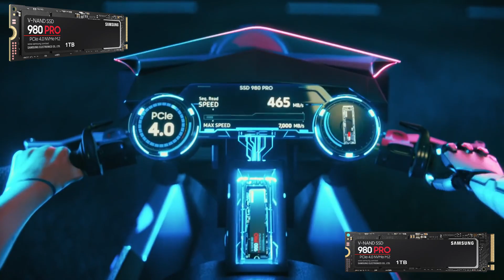This could be the First PS5 Compatible SSD Samsung 980 Pro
Seen this article about the new Samsung 980 Pro and just wanted to give you some of my thoughts.

All my thoughts and opinions in my videos are my own point of view.